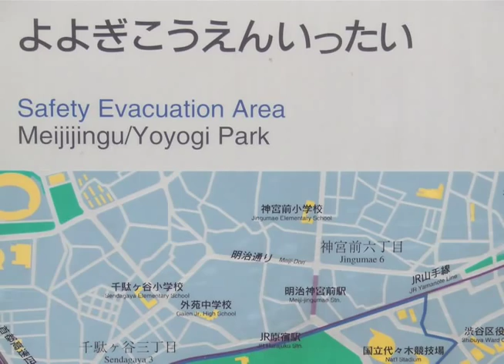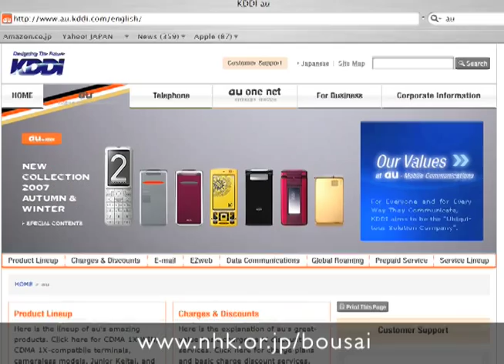Earthquakes: Ready for the Big One? (Spinshell Report)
As Japan rests precariously on an intersection of tectonic plates, earthquakes have become a fact of life here. Following on from a series of quakes in the Tokai region in the 1970's the government has predicted that a major quake in this region will happen—it's just a question of when. It has been estimated that if a quake hit in the morning in the Tokai area, about a hundred miles southwest of Tokyo, it could result in a death toll of up to 9,000 people. A staggering number compared to the Kobe quake in 1995, which killed roughly 6,400.